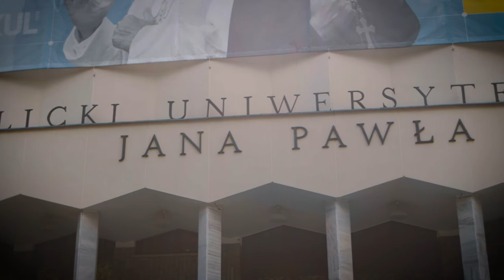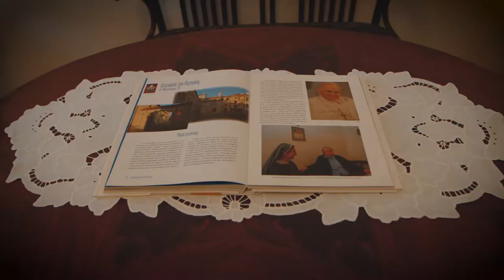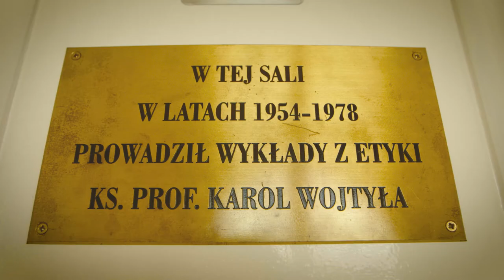„Nie tylko filozoficzne ścieżki Karola Wojtyły” - Oddział Miejski PTTK w Lublinie, Ewa Cisak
Jan Paweł II, jeszcze przed wstąpieniem na tron Stolicy Apostolskiej jako Karol Wojtyła był związany przez niemal przez ćwierć wieku z Lublinem. Warto przypominać ten fakt w roku 100. rocznicy urodzin i 15. rocznicy śmierci naszego najwybitniejszego Honorowego Obywatela Lublina.
Podczas spaceru przejdziemy część trasy jaką pokonywał ksiądz profesor Karol Wojtyła, kiedy pracował jako profesor KUL-u, przyjeżdżając pociągiem z Krakowa do Lublina. W czasie spaceru dowiemy się m.in.: co ksiądz profesor Karol Wojtyła przywoził studentom KUL z Krakowa, czym częstował pracowników dziekanatu, jak wypadał w rywalizacji jazdy na rowerze i na nartach z pracownikami naukowymi KUL, czy był punktualny, czy bardzo „zbiskupiał” w oczach pracowników KUL po otrzymaniu sakry biskupiej, o kim myślał mówiąc do żony profesora KUL ”Udało nam się dziecko”, jak spędzał czas z przyjaciółmi na ulicy Chopina (dowiemy się m.in. jaka znana piosenka była przerywnikiem poważnych dyskusji), i w końcu - gdzie i u kogo najbardziej lubił zamieszkiwać będąc w Lublinie?